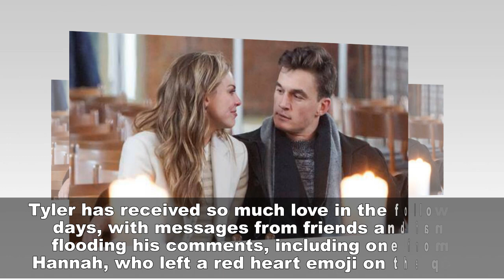'The Bachelor': Hannah Brown Sends Love to Tyler Cameron After His Mom's De.at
Hannah Brown is showing her support for Tyler Cameron.